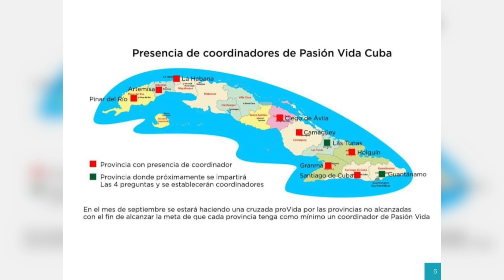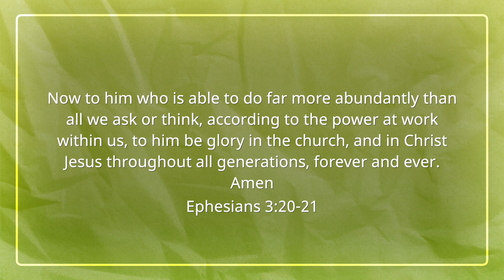Trip Update: Cuba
John and Mark give a trip update for Mark's recent trip to Cuba and John's recent trip to Colombia and Mark's recent exploratory trip to Argentina.

Follow PassionLife on Instagram, Facebook, and Twitter to be kept up to date on everything God is doing through the work of PassionLife.